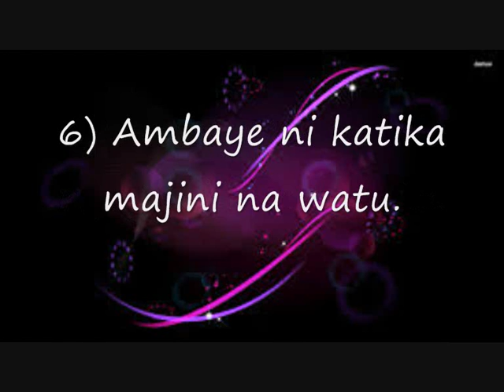Surat - An-Nas ( Swahili tafseer )